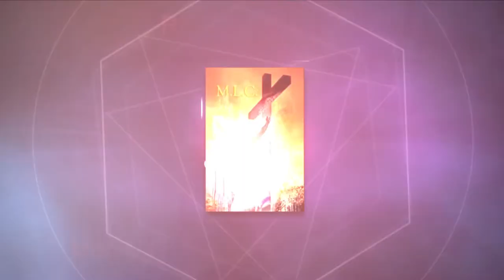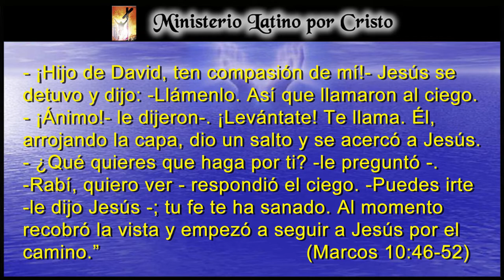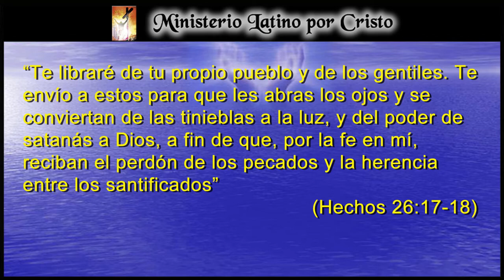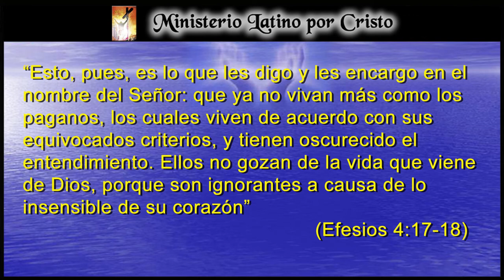“LA LECCIÓN DE BARTIMEO”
Esta historia ocurre en la ciudad de Jericó, a unos 30 km en las afueras de Jerusalén. Bartimeo recibe la sanidad y el milagro de la vista por El Señor Jesucristo. Esta historia nos muestra una gran enseñanza, que hoy queremos reflexionar y que comprendas el gran amor de Cristo. Tu y yo podríamos ser los Bartimeos de hoy. Cree en tu corazón y El Señor puede hacer el milagro. Tu y yo vagamos por esta vida, ciegos a la luz del evangelio. ¡Dios te Bendiga!